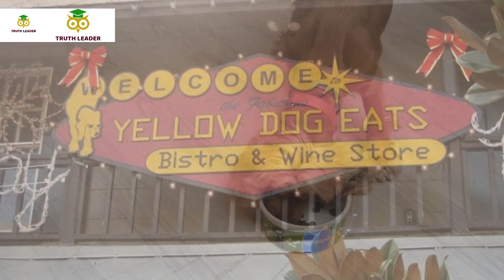10 Best American foods restaurants in Orlando, Florida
Today we're going to be exploring the American food scene in Orlando. I've researched and tasted my way through the city to bring you the ten best American food restaurants in Orlando.
Traveling and want to find the best restaurants in Orlando you visit? Look no further! Our top 10 list's of delicious eateries will make your trip a gastronomic delight!